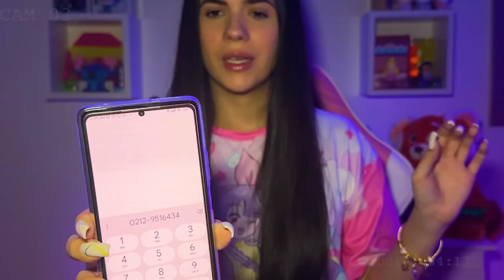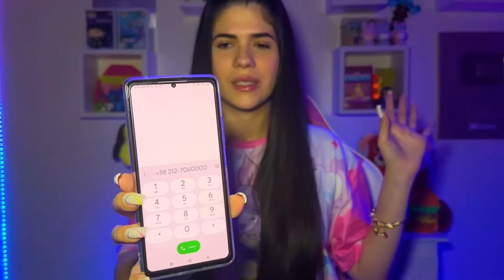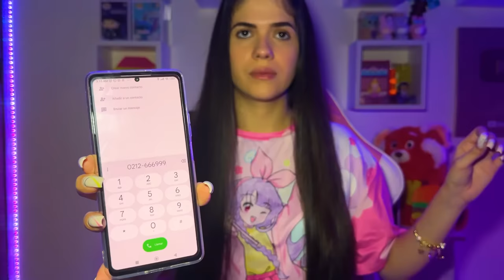LLAMÉ a números de McDonald's a las 3 A.M y hablé con un PAYASO ATERRADOR☠️🤡 | Ani Cat😻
Mis Kitty Cats😻!!! Me surgió la curiosidad sobre qué pasaría si llamamos a todos los números de McDonalds a las 3 A.M y decidí probarlo aquí con ustedes... Solo diré que las últimas llamadas me parecieron ATERRADORAS☠️🤡

Si te gustaría que haga una PARTE 2 llamando a cementerios, parques, etc, DÉJAME tu LIKE y tu COMENTARIO💥

Un besito de gatito para ustedes, muak😘🐱